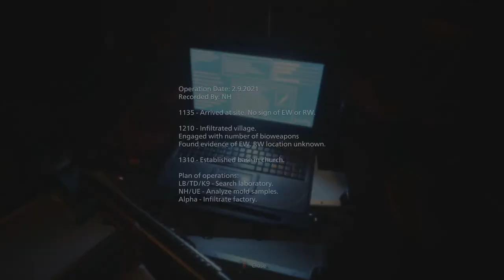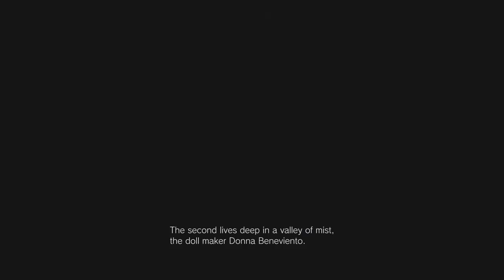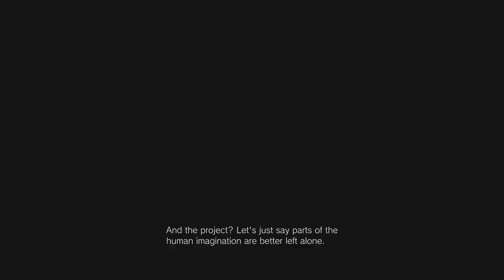Resident Evil Village | Full Game [Part 7]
Join Michelle for part 7 of our full game playthrough of Resident Evil Village! Will we finally get to head back to the titular village? Will our buddy Duke come with us? Watch to find out!